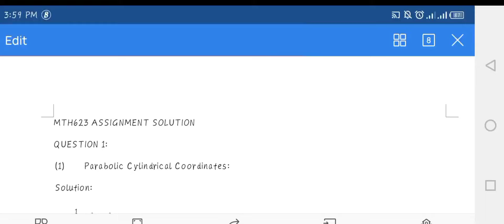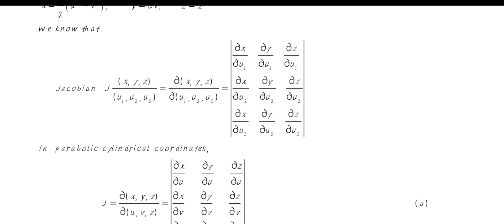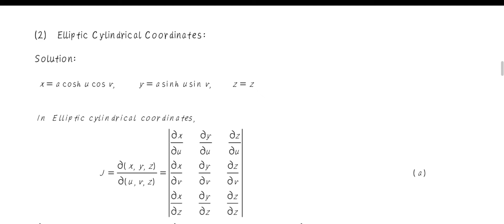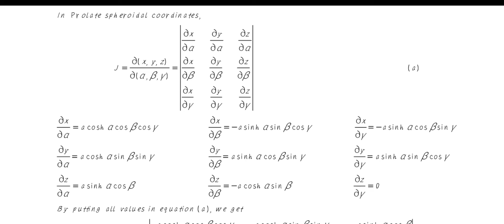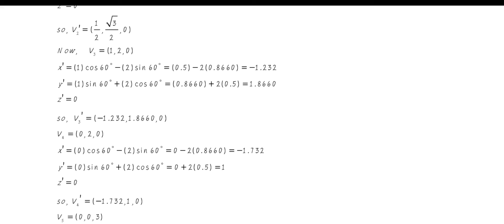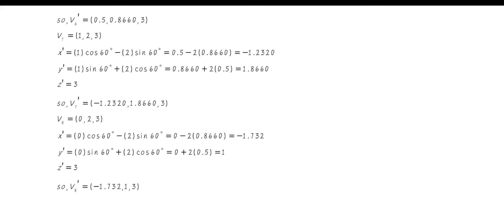MTH623 Assignment Solution Fall 2022 | Complete Solution Of Both Questions | Fully Explained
here is the Complete Solution of mth623 Assignment is provided...